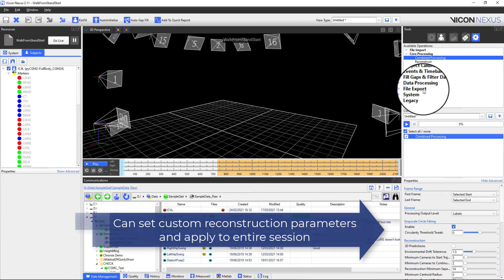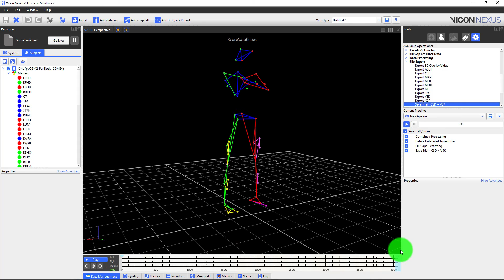Quick Bite - Vicon Nexus: Batch Process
Have a whole project's worth of trials that you need to process? Fast-track and save time with batch processing in Vicon Nexus! Simply compile your pipeline, select the trials to process and hit play

In our Quick Bite series we take a glimpse at individual software features and simple how-to's in 90 seconds or less. Be sure to check out the description for links and more tips!